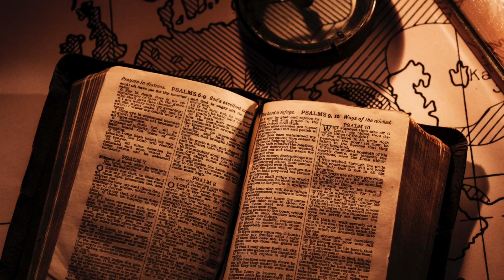4° EPISODIO IL TESORO DI GIONA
Spigolature tratte dal libro di Giona - Pastore Gioacchino Caltagirone